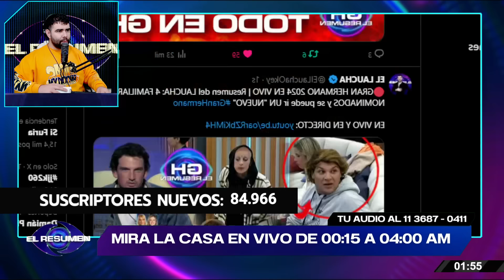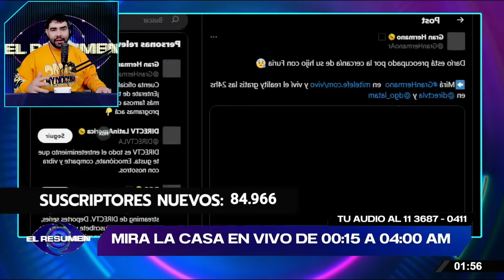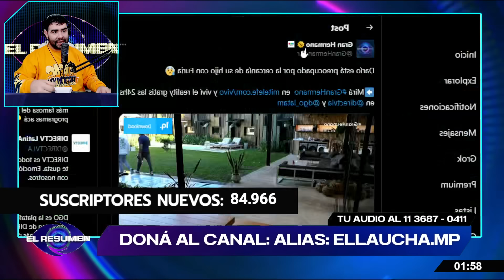😮APA APA: Furia y Pancho se dan CARICIAS Y BESOS. Los primeros ACERCAMIENTOS. ¿Qué dirá Darío?😱